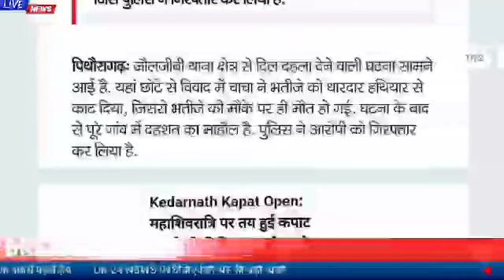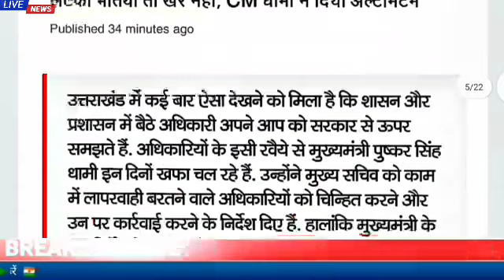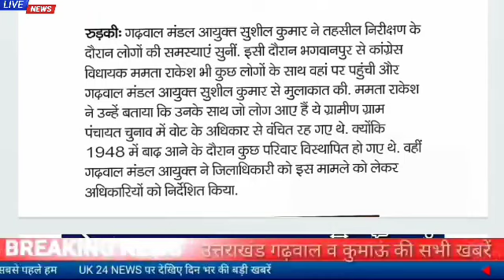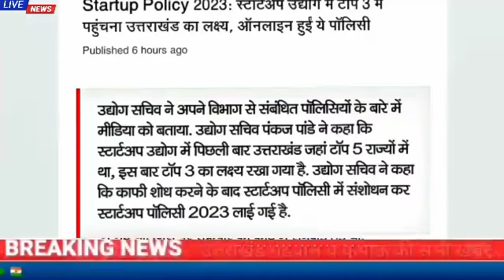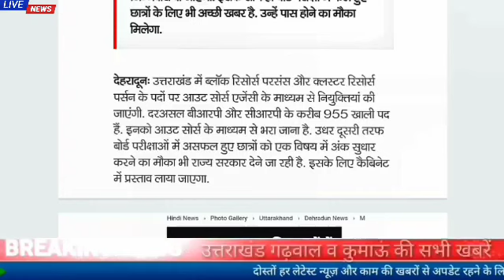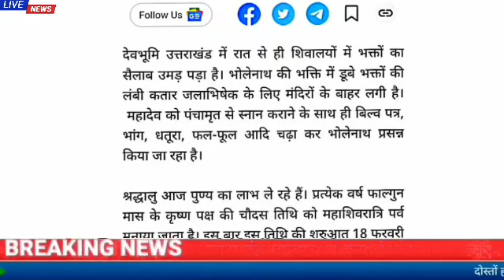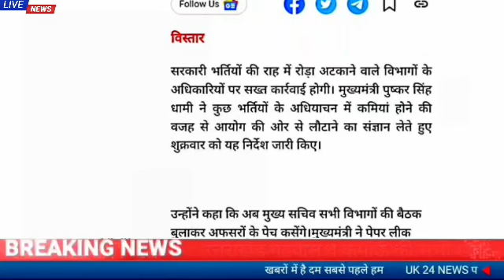18 फरवरी उत्तराखंड समाचार।आज केदारनाथ खुलने की तिथि घोषित,धारचूला में एक्सीडेंट,सीएम धामी का...